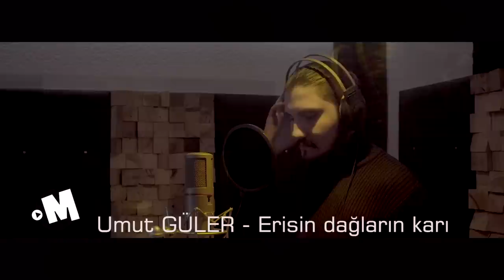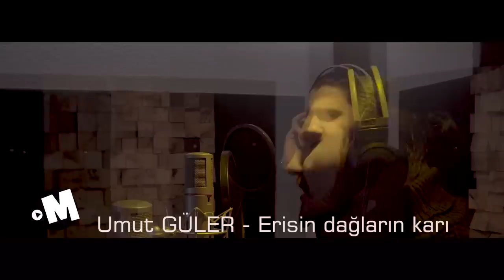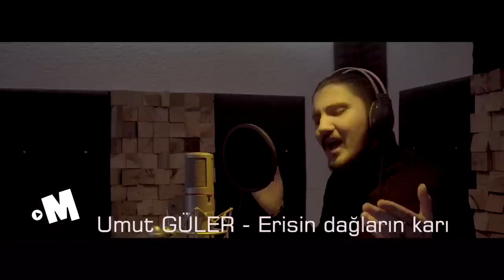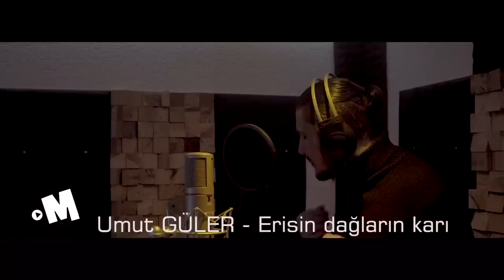Bunca Gamı Bunca Derdi Erisin Dağların Karı - Umut Güler ( Akustik )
Beğenen paylaşan tüm dostlara sevgilerimle yeni Akustik çalışmamız sizlerle 🙏

Bağlama solist : Umut Güler
Stüdyo : Müzikalite ishak şık
Yönetmen : Sayitc

İnstagram : @umutgulerofficial